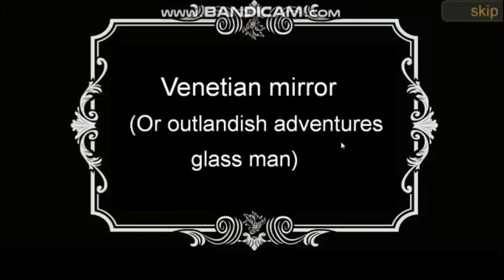Hidden Object: Venetian Mirror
The game "Venetian Mirror" is a mysterious and mystical atmosphere of adventure! The game is based on the work of Alexander Chayanov "The Venetian Mirror, or the Outlandish Adventures of a Glass Man". (published in 1923 and in the public domain).

The first part of the game will take you to Venice. You will visit an old antique shop, where you will have to talk to the owner of the shop and unravel the secret kept in the ancient cellars of the shop of antiquity.

The mystical, mysterious and ominous atmosphere of the game will immerse you in an amazing and exciting adventure. The game will appeal to everyone who loves Hidden Object games, Escape and Quest games.

The main features of the game are hand-drawn, highly detailed high-resolution locations, as well as stunning, completely hand-drawn, breathtaking animation videos and great soundtrack, written and created specifically for the game. The game "Venetian Mirror" is, without a doubt, a real masterpiece of multimedia art !!!

The easy game controls and attractive user interface will appeal to players of all age groups.

If you are a big fan of room escape, hidden object and quest games, feel free to try our game! Very fun and relaxing! We promise to bring you the most unforgettable gaming experience ever! You must find a way to escape from there by finding useful hidden objects, solving riddles.